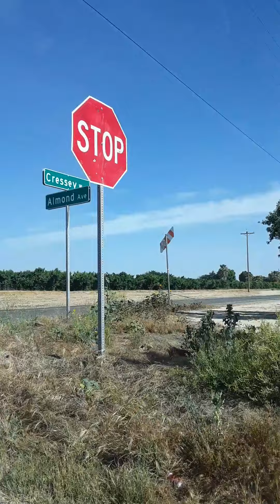Going For A Drvie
going for a drive I hope you enjoy the scenery